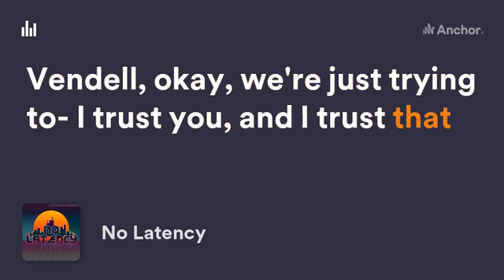Vendell needs to be more careful...dad.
No Latency - Episode 40 Teaser